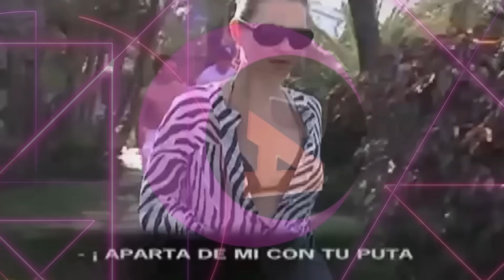ÚLTIMA HORA!! LAS IMÁGENES EXACTAS DE LA AGRESIÓN A LETIZIA ORTIZ.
Las imágenes exactas de la agresión.

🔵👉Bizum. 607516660